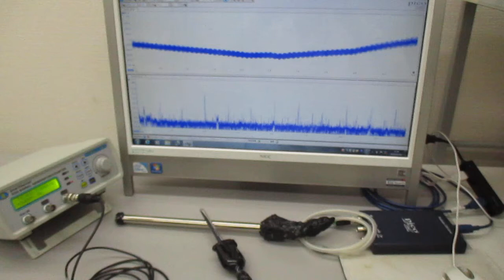超音波プローブを利用した超音波制御システム Ultrasonic-labo